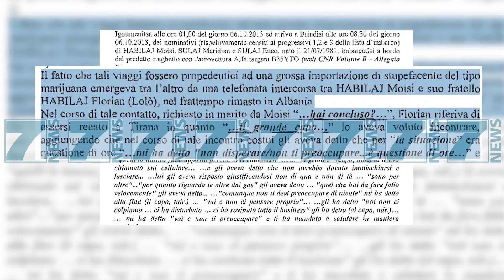ZBUTET MASA PER «FINANCIERIN» E HABILAJVE - News, Lajme - Kanali 7